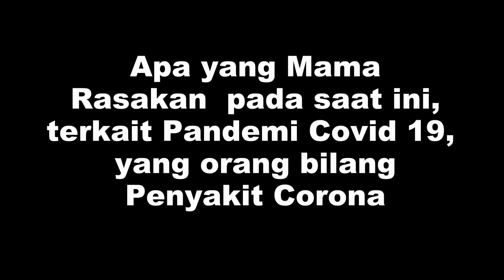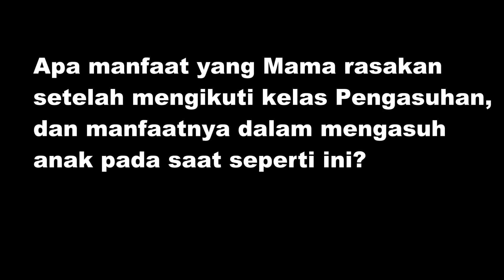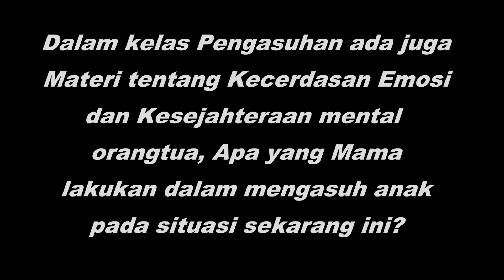Curhatan Ortu Pospar Kel. Liliba